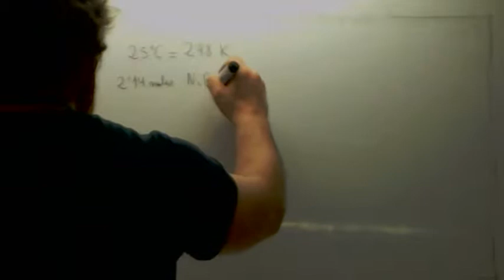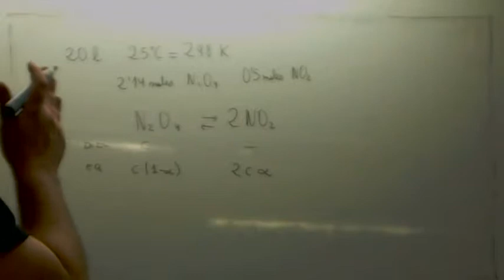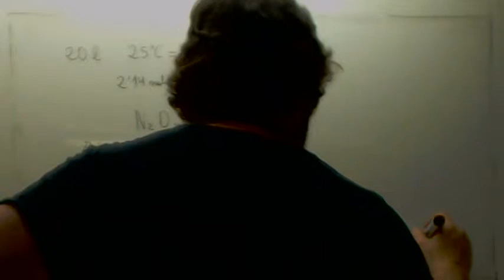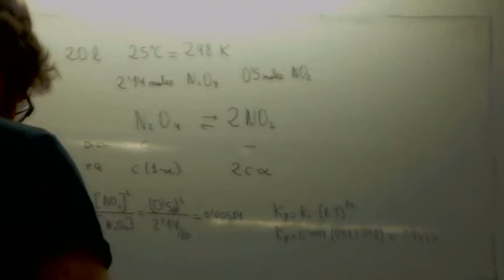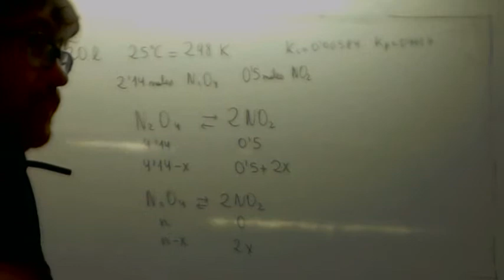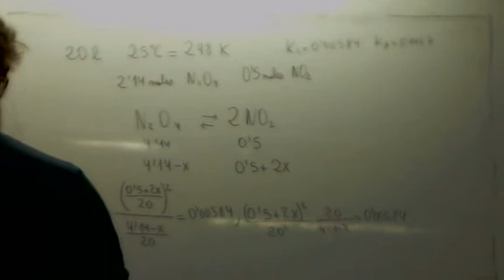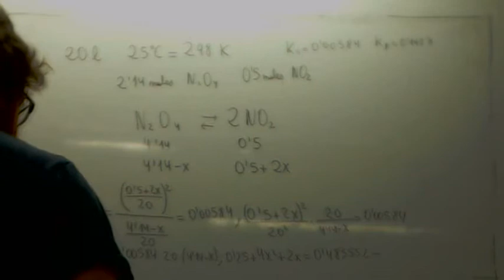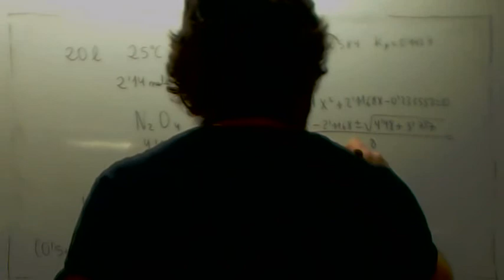Equilibrio quimico 03 Usero